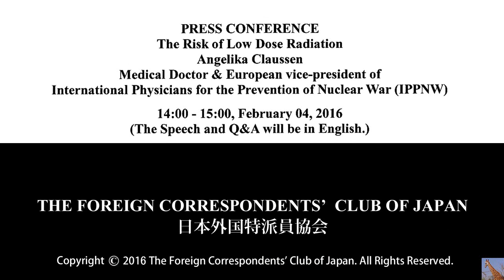Fukushima & Risk of Low Dose Radiation w/ Angelika Claussen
A very informative video about the health risks of low dose radiation.  Angelika Claussen: Medical Doctor & European vice-president of International Physicians for the Prevention of Nuclear War (IPPNW) Published on Feb 4, 2016

It's very important to take into consideration internal vs. external exposure.
Challenging the ICRP Dose Model with Chris Busby - Court Update

Meteorogical records, airflow and other factors affecting local fallout from british nuclear tests at christmas island in 1957-58.

Enhancement of absorbed dose from natural background gamma radiation due to photoelectron induction in uranium particles...

Science on trial: on the biological effects and health risks following exposure to aerosols produced by the use of depleted uranium weapons Invited presentation to the royal society london, (...)

Pandora's canister: a preliminary examination of the safety assessment sr-site for the skb proposed kbs-3 nuclear waste repository at forsmark sweden and associated activities relating to the disposal of spent nuclear fuel submission to: the swedish land and environmental court,(...)

The health effects of exposures to radioactivity from the us pacific nuclear tests in the marshall is. Criticisms of the analysis of simon et al 2010 radiation doses and cancer risks in the marshall islands associated with exposure to radioactive fallout from bikini and enewetak nuclear weapons tests (...)

The health outcome of the fukushima catastrophe ;initial analysis from risk model of the  european committee on radiation risk ecrr occasional paper 2011/7

Predicting the global health consequences of the chernobyl accident;
methodology of the european committee on radiation risk

Radioactivity in vehicle air filters from fukushima part i gamma emitting radionuclides.

Real data from the hiroshima bomb shows that the japanese a bomb study conclusions are  false

Did chemical exposures of servicemen at porton down result in subsequent effects on their health? The 2005 porton down veterans support group case control study. First report.

Did he use of Uranium weapons in Gulf War 2 result in contamination of Europe?
Evidence from the measurements of the Atomic eapons Establishment, Aldermaston, Berkshire, UK.

Yury Bandashevsky's first book printed and sent to Chris Busby in 2000;
the cause of Bandashevsky's imprisonment; scanned

Very low dose foetal exposure to Chernobyl contamination in Europe resulted in increases in infant leukemia